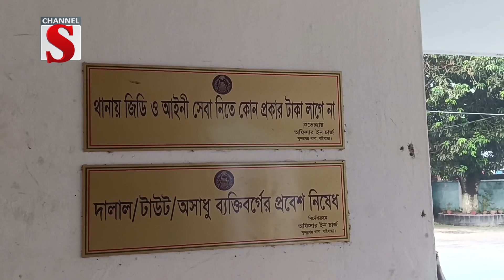গাইবান্ধায় জামায়াত কর্মী হ'ত্যার ঘটনায় আওয়ামী লীগ নেতা শাহাবুদ্দিন মন্ডলকে গ্রেফতার | Channel S News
গাইবান্ধা জেলার সুন্দরগঞ্জ উপজেলায় জামায়াত কর্মী শাহাবুল ইসলামকে হত্যার ঘটনায় আওয়ামী লীগ নেতা শাহাবুদ্দিন মন্ডলকে গ্রেফতার করেছেন সুন্দরগঞ্জ থানা পুলিশ।শুক্রবার পুলিশ জানায়, গোপন সংবাদের ভিত্তিতে শাহাবুদ্দিনের বাড়িতে অভিযান চালিয়ে তাকে গ্রেফতার করা হয়। শাহাবুদ্দিন মন্ডল ৬ নং সর্বানন্দ ইউনিয়নের ১ নং ওয়ার্ড আওয়ামী লীগের সভাপতি।গত ২০১৪ সালের ৫ জানুয়ারি জাতীয় সংসদ নির্বাচনের ভোটকেন্দ্রে শাহাবুল ইসলাম নামের এক জামায়াত কর্মীকে ধারালো অস্ত্র দিয়ে কুপিয়ে হত্যা করে। ঘটনায় ১০ বছর পর নিহতের ছোট ভাই এসএম শাহজাহান কবির বাদী হয়ে গত ২৩ অক্টোবর মামলা দায়ের করে।উক্ত মামলায় তাকে গ্রেফতার দেখানো হয়েছে বলে জানায় পুলিশ.

1: News :
2: Entertainment News :
3: Sports News :